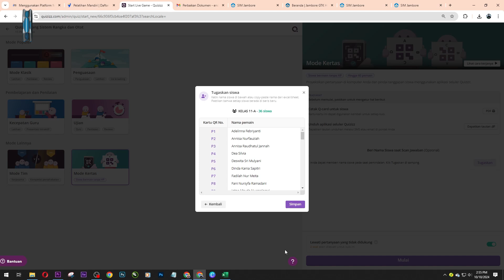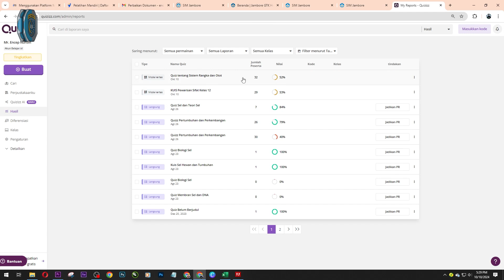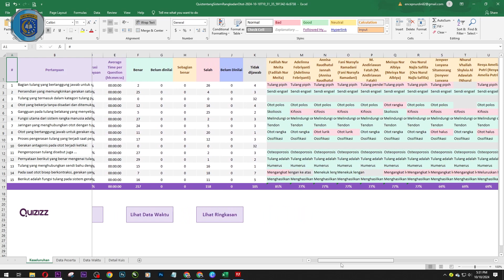Video Penggunaan Papper Mode Quizizz pada Pembelajaran Biologi